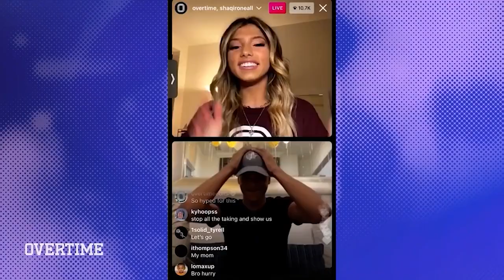Shaqir O'Neal Has A MAJOR PROBLEM! (Shaq Youngest Son)